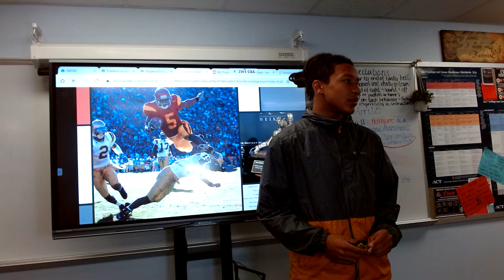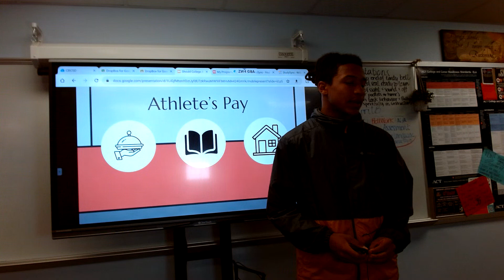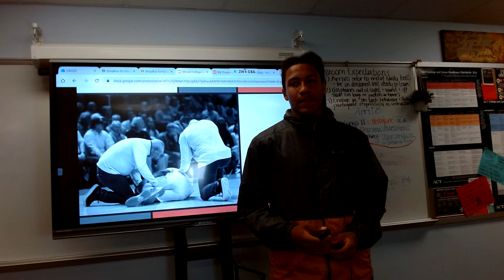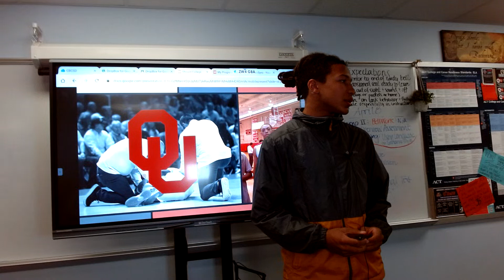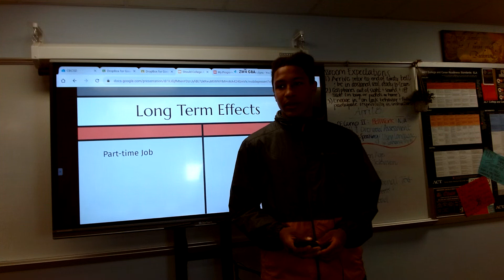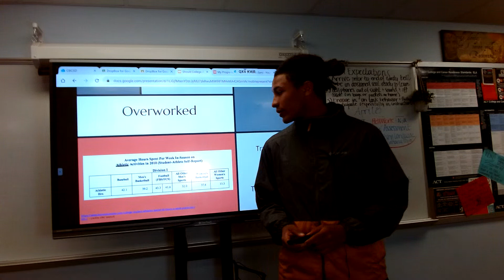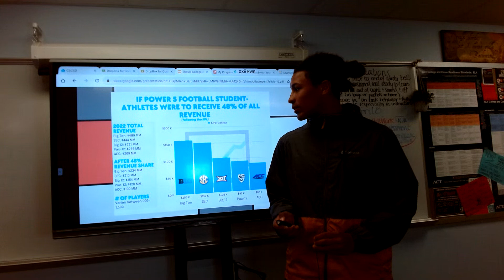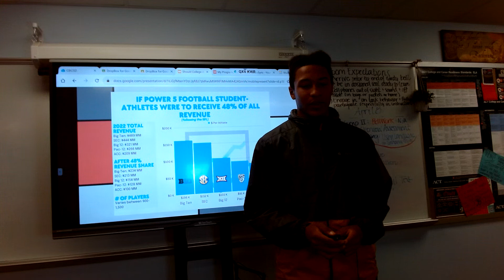Isaiah Lusajo - Informative Report (NCAA pay)